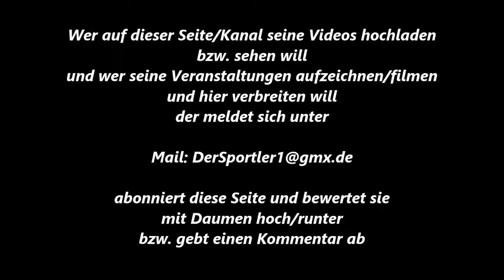345 * Der Sportler * Boxen * 90 Jahre Weseler Box Club Nachwuchs-Box-Kampf 01.11.2012